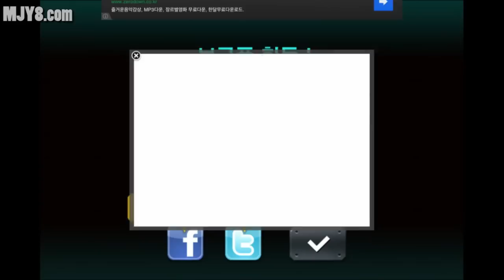[iPhone/Android game]Gun Zombie : Hellgate play video